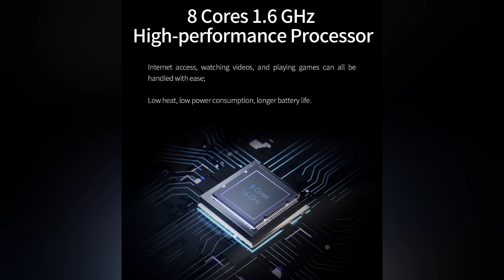FreeYond F9, 5000 mAh, 2/64. Новая "дичь" на рынке смартфонов!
Смартфон глобальная версия FreeYond F9, 2 ГБ, 64 ГБ, экран 6,52 дюйма HD +, Восьмиядерный процессор, двойная камера 13 МП, 5000 мАч, телефон Android